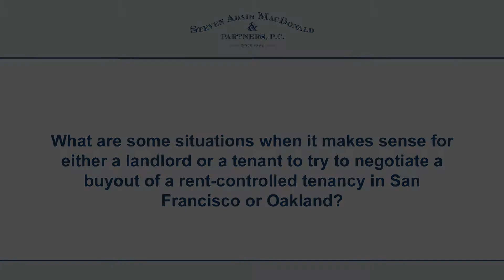What are some situations when it makes sense for either a landlord or a tenant to try to negotiate a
What are some situations when it makes sense for either a landlord or a tenant to try to negotiate a buyout of a rent-controlled tenancy in San Francisco or Oakland?

Video Transcription:

In San Francisco, it makes sense for a landlord to negotiate a buyout of a rent controlled tenancy when a landlord wants to recover possession of the property and needs just cause to ask the tenant to leave, but may not have it, or if the landlord would like to try and avoid some of the restrictions that could be placed on the property with specific just causes for eviction.